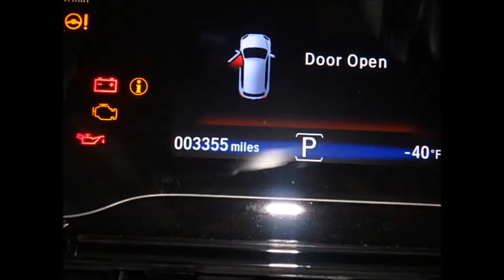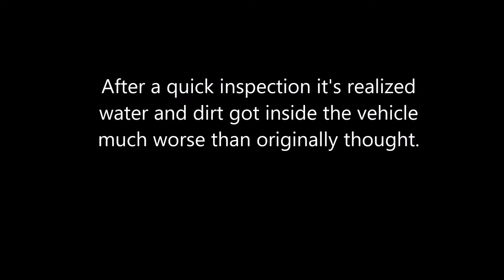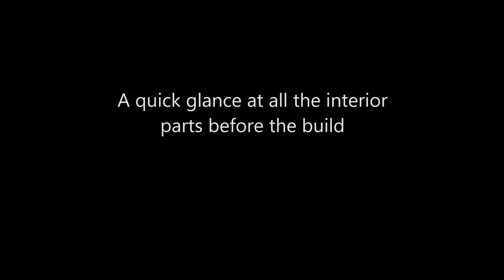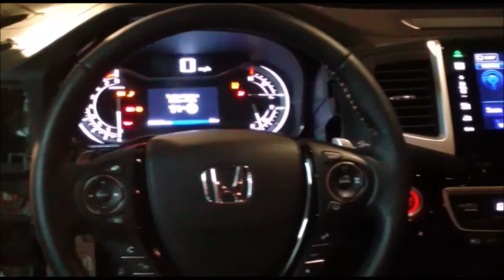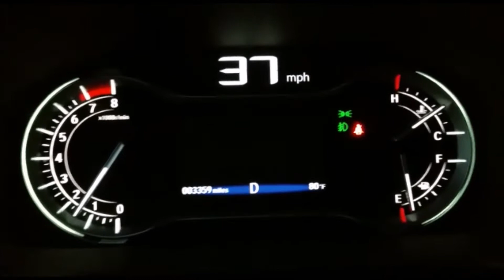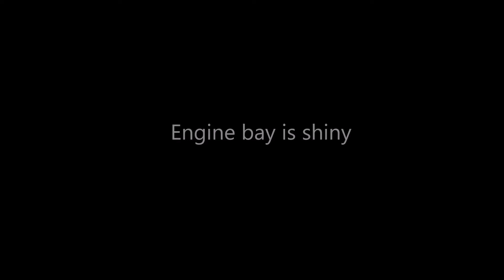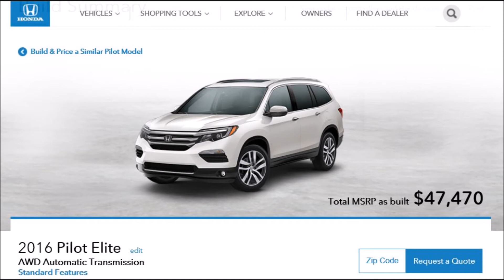2016 Honda Pilot DJR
2016 Honda Pilot Elite Purchased from Copart Auctions